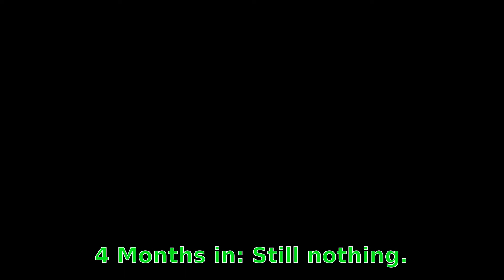ATWJ - I.S. is post hiatus!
We're back! In this video I briefly update you with what's been going on, why we were on hiatus, and at the end we have a special announcement.